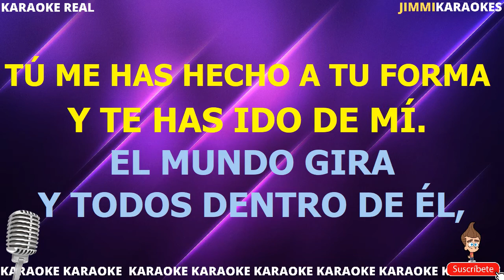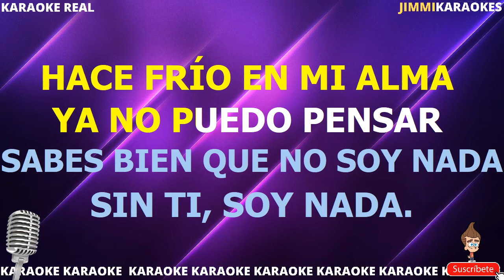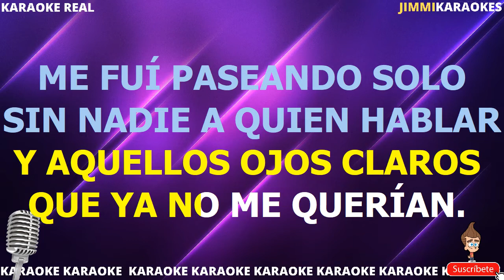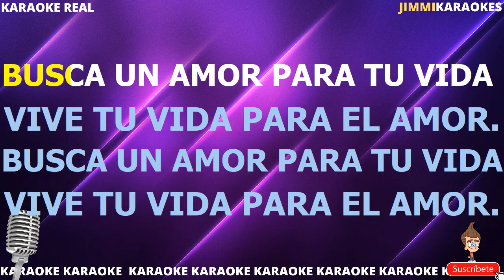Formula V Busca un amor PISTA KARAOKE